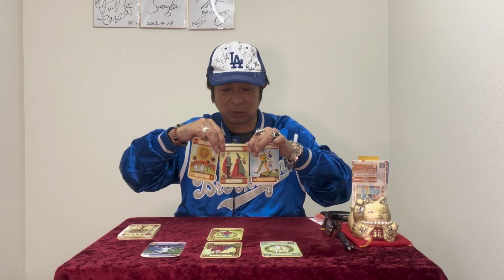大谷翔平はまだ二刀流やるつもり⁉︎結婚はいつ⁉︎を占った！